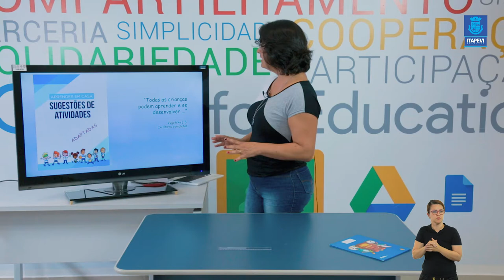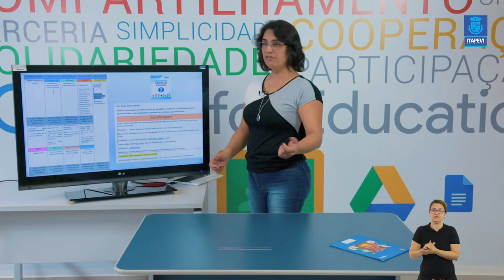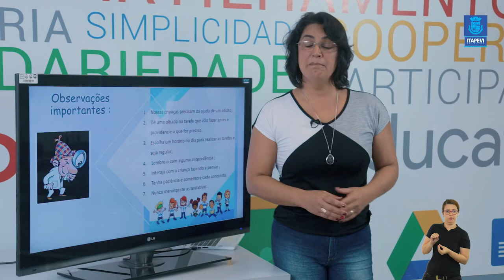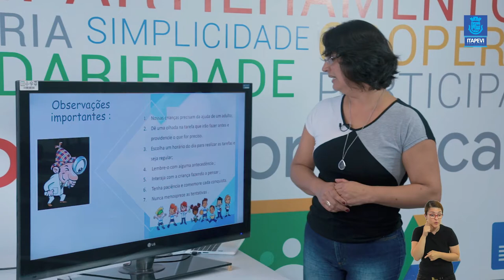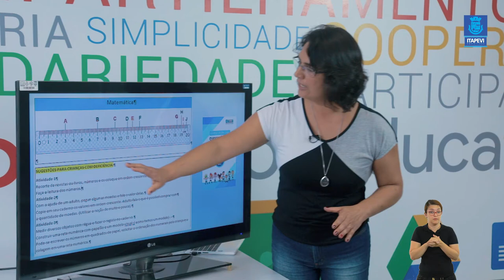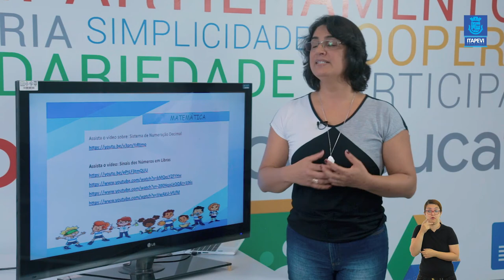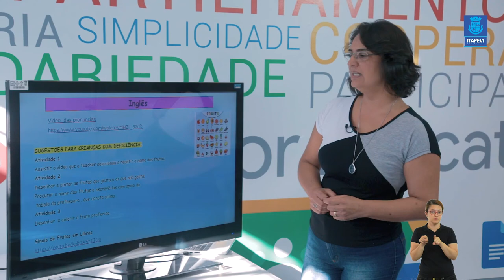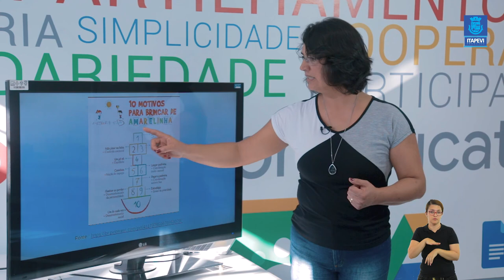Lição de Casa - Videoaula 01 da disciplina Adaptações para crianças com deficiência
Acompanhe a videoaula 01 da disciplina Adaptações para crianças com deficiência, com a professora Danielle Butturi.

Boa aula